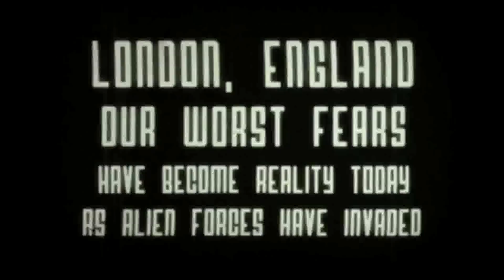War of the Worlds Video Review - Armless Octopus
Dan Campbell reviews War of the Worlds, available on XBLA .